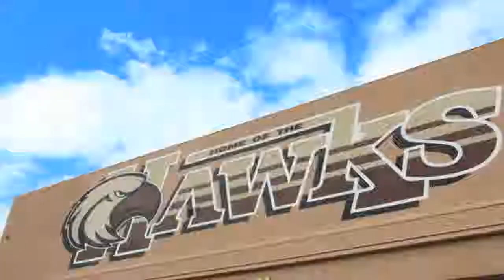HNN Intro (Kim Saunders - October 2013)